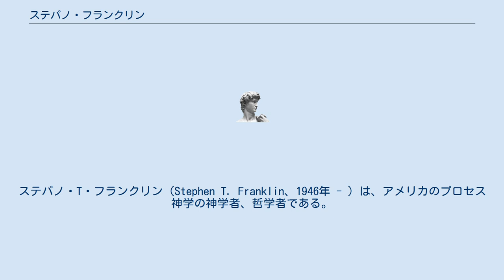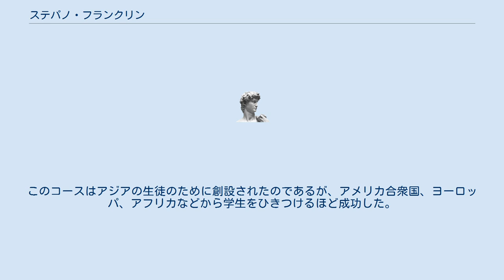ステパノ・フランクリン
ステパノ・T・フランクリン（Stephen T. Franklin、1946年 - ）は、アメリカのプロセス神学の神学者、哲学者である。
福音主義神学とプロセス神学の相互作用の研究で知られている。
 東京基督教大学第3代学長。
プロセス神学の学者としては数少ない福音主義者の一人である。
原語に近い発音は「スティーヴン」であるが、日本語の出版物では「ステパノ」で統一されている。
 シカゴ出身。
1965年にノースパーク大学を卒業して哲学の学士を取得。
その後、シカゴ大学大学院に移り、1965年に哲学と神学を専攻して修士号を取得する。
ホワイトヘッドの有機体の神学に基づいた、神学者ラングドン・ブラウン・ギルキーとデイヴィッド・トレイシーと哲学者ポール・リクアーの調和についての学位論文で、1976年に哲学博士号を取得。
 ホイートン・カレッジやウィリアム・レインニ・ハーパー・カレッジで哲学と神学を教え、ロシアのマガダンの聖ヤコブ聖書大学、聖契神学校、メリーランド大学、ノース・パーク・大学の客員教授を務めた。
 1991年より東京基督教大学の教授に就任して英語と哲学を教える。
1998年より2006年まで第3代学長を務める。
現在東京基督教大学特任教授。
また、オリーブ・ナザレ・大学で教えた。
 東京基督教大学の学長在任中の業績のひとつは、ACTS-ES(英語話者のためのアジア・キリスト者神学研究)を創設したことである。
このコースはリベラル・アーツ、神学、異文化研究、東アジア研究と実践的クリスチャン生活と結びついた神学士を取得できる4年コースである。
このコースはアジアの生徒のために創設されたのであるが、アメリカ合衆国、ヨーロッパ、アフリカなどから学生をひきつけるほど成功した。